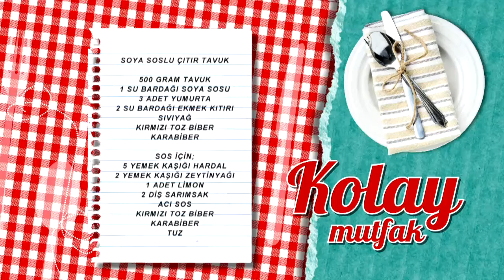Soya Soslu Çıtır Tavuk Tarifi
Soya soslu çıtır tavuk tarifimizin detaylarını öğrenmek için adresini ziyaret edebilirsiniz.

Malzemeler

500 gram tavuk
1 su bardağı soya sosu
3 adet yumurta
2 su bardağı ekmek kıtırı
Sıvıyağ
Kırmızı toz biber
Karabiber
Sos için;

5 yemek kaşığı hardal
2 yemek kaşığı zeytinyağı
1 adet limon
2 diş sarımsak
Acı sos

Yanında iyi gider: Karalahanalı Bulgur Pilavı
Tarif detayları için tıklayın Türkiye’nin en leziz kanalındasınız! Günün en lezzetli anlarını yaşayacağınız beIN GURME, DIGITURK 21. kanalda. Burada, sevdikleriniz için yapabileceğiniz en lezzetli ve en enfes tarifleri bir arada bulacaksınız. Yapması eğlenceli; yemesi hızlı, pratik keyifli birbirinden enfes yemekler arasından istediğinizi seçin! Türkiyenin ve dünyanın lezzet haritası, festival yemekleri ve çok daha fazlası beIN GURME şeflerinin ellerinde şekilleniyor! En pratik ve kolay yemek tarifleri, Ünlü şefleri mutfağınızda ağırlayın ve yemek yapmanın gerçek tadına varın.